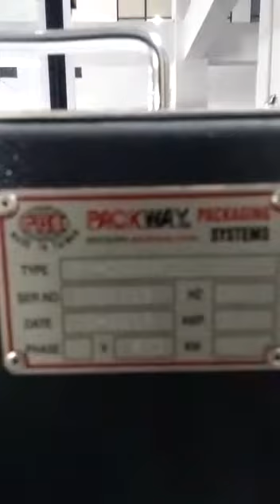Royal.Pack Carton box strapping machine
Automatic carton box strapping machine
ROYAL PACK INDUSTRIES MUMBAI.INDIA
MOBILE - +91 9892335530 , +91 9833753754